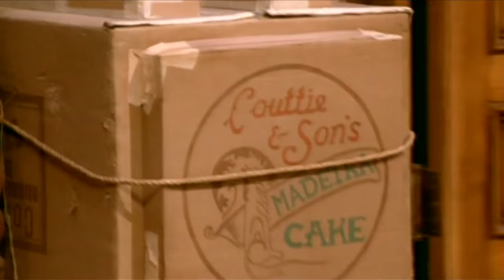The Car - 2001 Film | By Jeeves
Starring John Scherer as Bertie Wooster and Martin Jarvis as Jeeves. From the 'By Jeeves' film.

By Jeeves, originally Jeeves, is a 1975/1996 musical by Andrew Lloyd Webber and Alan Ayckbourn, based on the novels of P. G. Wodehouse.

When Bertie Wooster’s banjo mysteriously disappears just as he is about to give a concert in a church hall, his quick-witted and unflappable manservant Jeeves suggests that he entertain his audience by relating the hapless romantic misadventures of his circle of high-society London cronies. With members of the audience playing the roles of Bertie’s friends onstage and Jeeves serving as writer, composer, director and props master, an impromptu theatrical extravaganza unfolds.

The show opened in Scarborough, UK in 1996, transferring to the Duke of Yorks Theatre and the Lyric Theatre in London. The North American premier of By Jeeves was at the Goodspeed Opera House in East Haddam in December 1996. A revised Goodspeed production played on Broadway at the Helen Hayes Theatre in 2001. By Jeeves has also been filmed for video release.